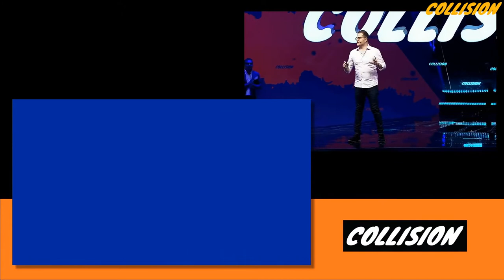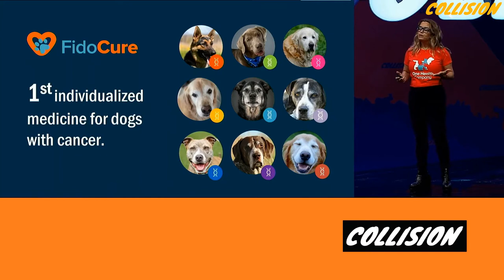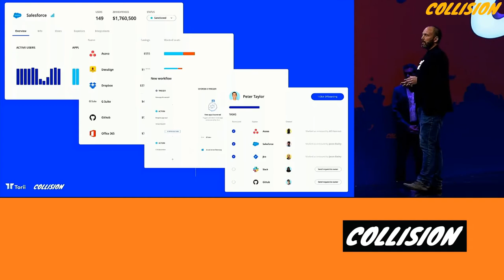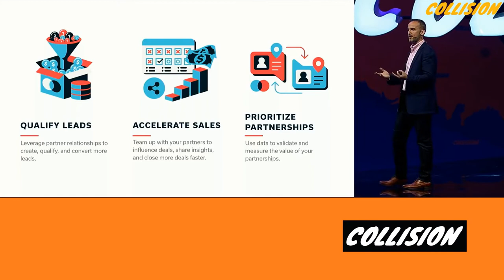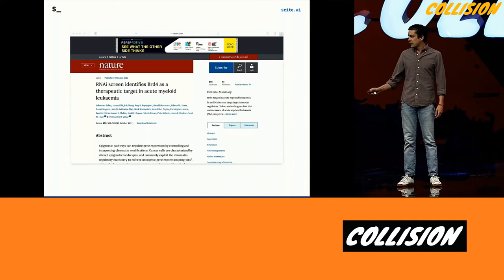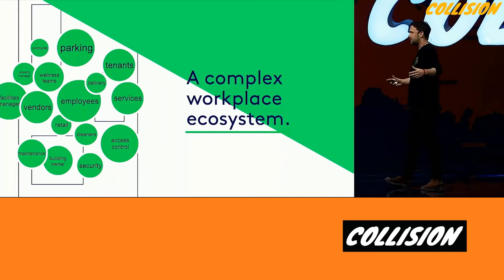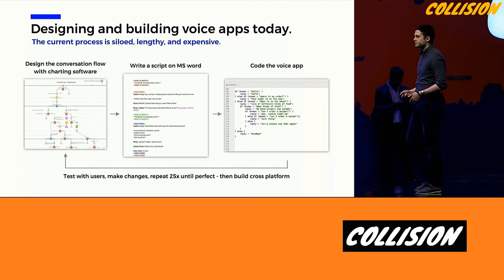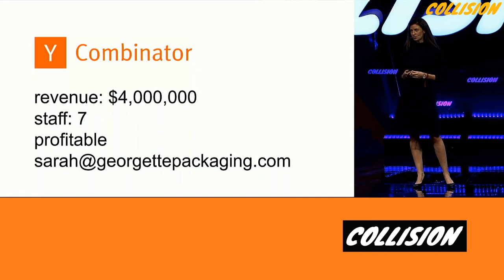Breakout Startups | Day one, morning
Sunil Sharma, Darren Chait, Christina Lopes, Uri Haramati, Alanna Harvey, Josh Nicholson, Richard Nelson, Clinton Robinson, Braden Ream, Sarah Landstreet and Bob Moore

Are these the startups everyone will be talking about in 2020? Dozens of the world’s leading investors think so. Each morning and lunchtime on Centre Stage, you’ll get to see and hear from some of the world’s most exciting early and growth stage startups. Each of the startups have been hand-selected by some of the world’s most successful investors. You’re in for a treat.

CollisionConf 2019